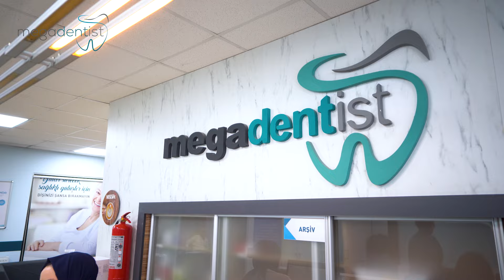Megadentist Clinic İntroductory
Are you ready to meet the Megadentist family?

Smile is the symbol of happiness.  We are here for your unique smile with our 15 years of experience and our experienced team.

We promise you happy and healthy smiles.

OUR ONLY WISH FOR 15 YEARS IS YOUR HAPPINESS!
With our 8 areas of expertise and expert physician staff in the field of oral and dental health; It is our source of happiness to touch the self-confident smiles, free speech and healthy futures of our patients we serve.

We offer health and aesthetics together to our patients who prefer us with applications such as Oral, Dental and Maxillofacial Surgery, Restorative Teeth, Smile Design, Hollywood Smile, Periodontology, Pediatric Dentistry, Orthodontics, Implants, Zirconium, Laminate, Porcelain Veneers.

 / megadentist